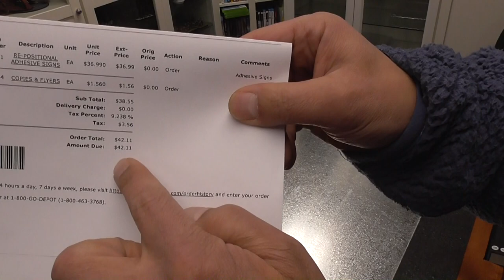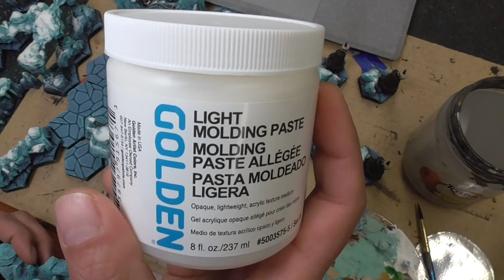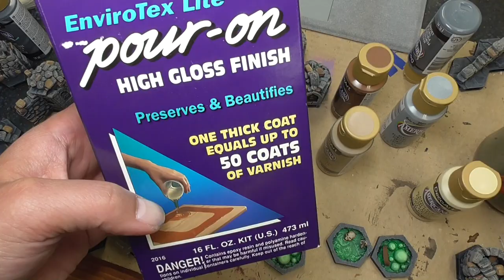Frosthaven / Gloomhaven 3D-Printed Terrain from Talisman Sabre: Part 2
This is the tutorial for how to magnetize, paint, and pour resin for your Talisman Sabre Terrain.

Image file of hex map (note, the hexes on the map are slightly larger than the tiles but I did this in case you wanted two sheets and they will line up)
3x3 Magnets
Rustoleum Slate Grey ($4 at Walmart)
Rustoleum Earth Brown ($4 at Walmart)
         (Alternative: Krylon Camo Brown)
Golden Light Molding Paste
Hogs Hair Brushes
Popsicle sticks
Envirotex Lite
3oz Cups

Craft Paint (Americana brand unless otherwise noted--$1.30 at Hobby Lobby or Michael's)
   White and Black
   Williamsburg Blue
   Sea Breeze
   Sea Glass
   Apple Barrel Burnt Umber
   Fawn
   True Blue
   Burnt Sienna
   Milk Chocolate
   Honey Brown
   Burnt Orange
   Mississippi Mud
   Forest Green
   Festive Green
   Optional:  Avocado and Celery Green
   Zinc
   Slate Grey
   Folk Art Gunmetal Grey

0:00 Intro
0:30 Magnetizing Tiles
3:55 Applying Map to Sheet Metal
6:08 Spray Priming
8:00 Frost Cavern Set
22:45 Wood
31:33 Outdoor Set
37:36 Dungeon Set
45:57 Traps
49:35 Resin
55:58 Outro